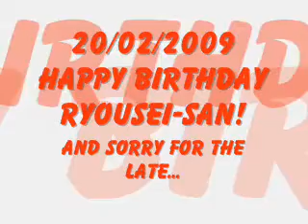Foresta Profonda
Garo: il mio quinto video! Anche se in ritardo, ci tenevo particolarmente a fare gli auguri di compleanno a Ryousei Konishi... So... HAPPY BIRTHDAY RYOUSEI-SAN! ^___^